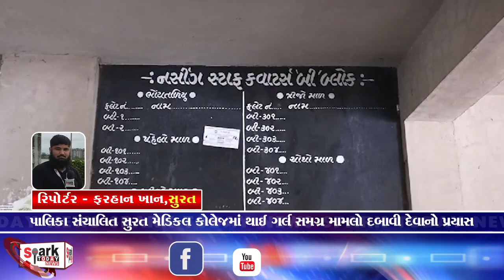પાલિકા સંચાલિત સુરત મેડિકલ કોલેજમાં થાઈ ગર્લ સમગ્ર મામલો દબાવી દેવાનો પ્રયાસ 2024 | Spark Today News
પાલિકા સંચાલિત સુરત મેડિકલ કોલેજમાં થાઈ ગર્લ સમગ્ર મામલો દબાવી દેવાનો પ્રયાસ